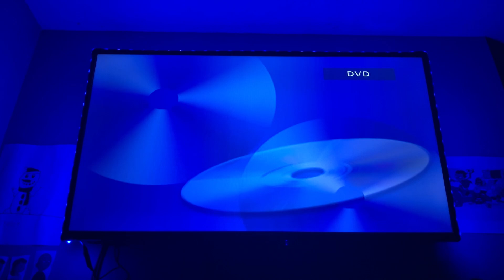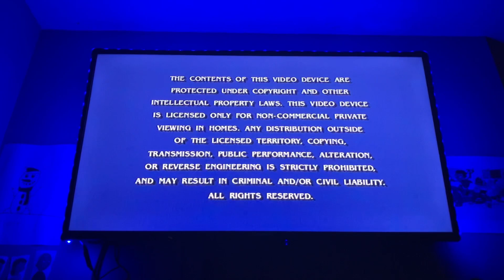Opening to Flushed Away (2006) 2007 DVD (Widescreen version)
1. DreamWorks Animation SKG Home Entertainment logo (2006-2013)
2. Over The Hedge trailer
3. Charlotte’s Web (2006) trailer (not shown due to copyright)
4. Warning screen
5. The Views Expressed screen
6. DVD menu
7. Rated PG screen (it’s the same one on my Shrek 2 2004 DVD, Shark Tale (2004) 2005 DVD, Madagascar 2005 DVD, Wallace & Gromit: The Curse Of The Were-Rabbit (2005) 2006 DVD, Over The Hedge 2006 DVD and Flushed Away (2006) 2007 DVD)
8. DreamWorks SKG logo (Flushed Away variant)
9. Aardman logo (Flushed Away variant)